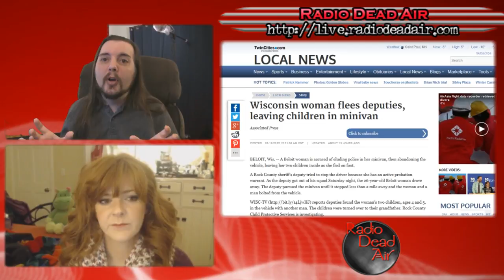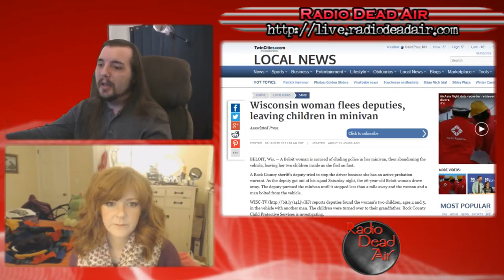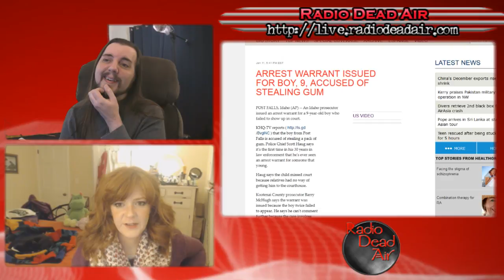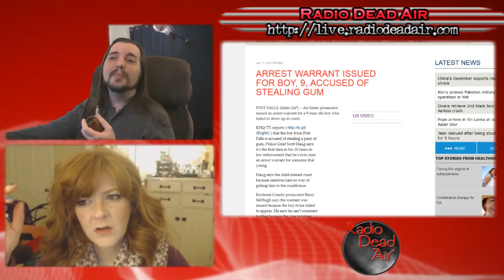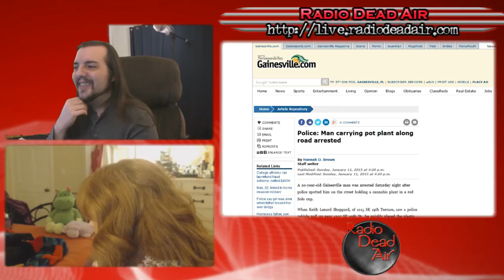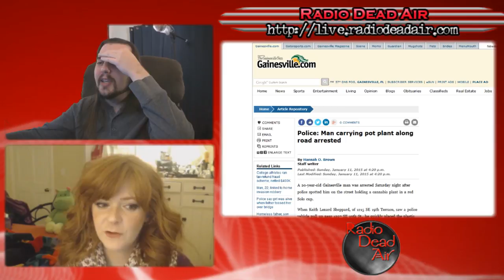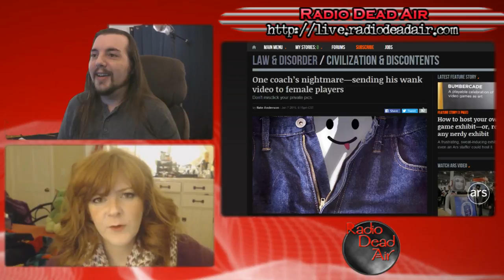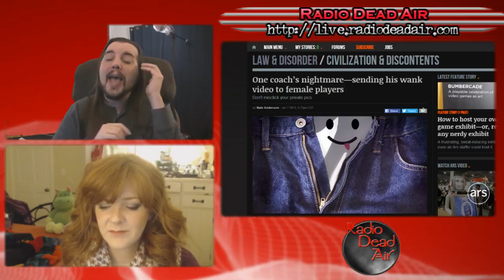WTFIWWY Live - "My iPhone Smells Like Balls" - 1/12/15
This week: baby on board (and on the hood), the world's most wanted nine year old, and the red Solo cup reaches its ultimate form ...